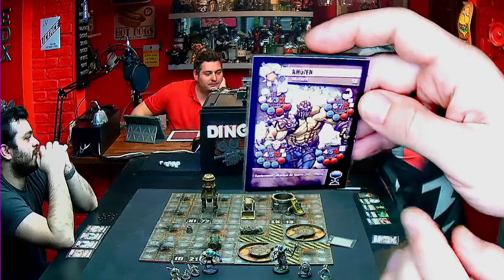Rapport de bataille Eden the Game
Pour nous aider à s’améliorer et à produire encore de meilleurs contenus , vous pouvez nous aider grâce au Tipeee